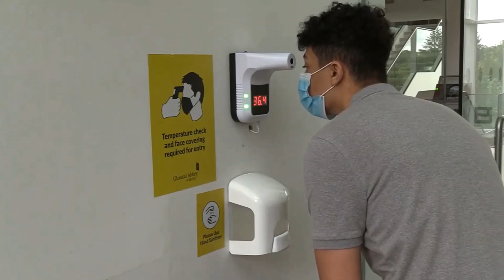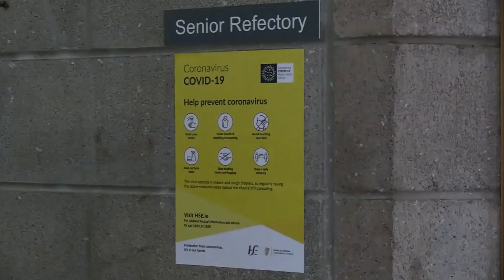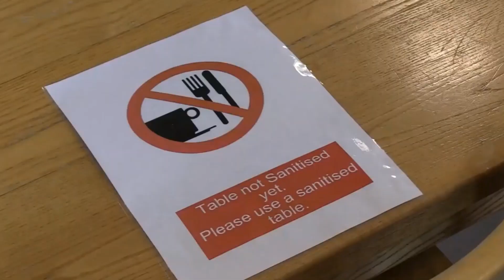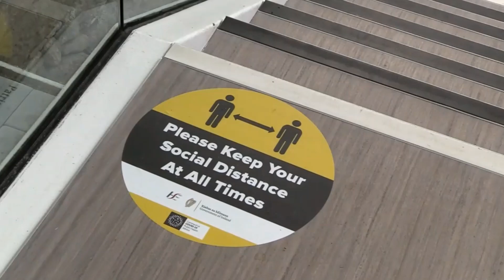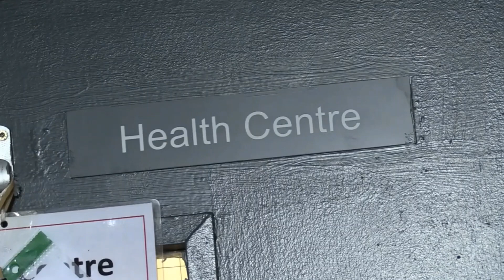Return to School Refresher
A reminder of the safety procedures that all staff and students need to observe as we re-open fully after Easter.